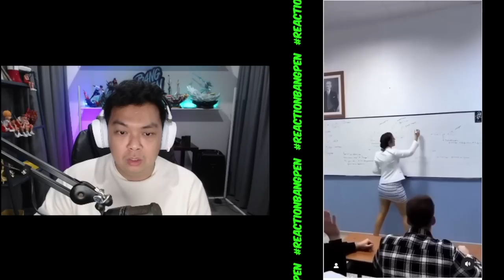REACTION BANGPEN : NGAKAK DI HARI MINGGU KEMBALI HADIR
Akan ada beberapa konten ya guys dengan total jutaan, guys enakan buat konten BBB apa lagi ya? Tulis di komen ya mohon bantuan nya 🙏🏼
Yok berbagi bersama minimal share like and komen yaa adsensenya buat bantu orang banyak letsgooo !!

GASKAN seru2an bareng. Download IDN App.